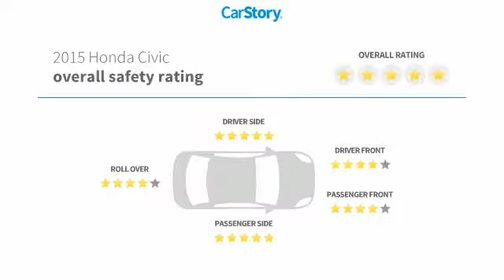2015 Honda Civic Used 21863A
McDonough,Morrow,Griffin,McDonough
2015 Honda Civic  - $12922

Sons Honda
105 Sons Drive

SPOTLESS ONE-OWNER! WHAT A VALUE! ALL THE POWER OPTIONS! GREAT MPG! HONDA RELIABILITY! LOW PAYMENTS! SAVE SAVE SAVE! HURRY IN! brbr39/30 Highway/City MPG**brbr Check out Sons Honda, featuring the largest selection of Honda Certified vehicles on the southside and home to the Sons Advantage. We remove sold units as quickly as possible, due to our high inventory turnover of vehicles per month it is possible that some may remain online so please call in advance to make sure that the vehicle that you are looking for is still in stock. Our prices are current market based, set to remove the negotiating process and streamline your visit with us. We are able to set our prices based on our competitors to ensure you receive the best value possible. Please print this ad to receive this special internet offer. No other discounts or offers may apply.brbrAwards:br * 2015 IIHS Top Safety Pick * 2015 KBB.com Best Buy Awards * 2015 KBB.com 10 Best Sedans Under $25,000 * 2015 KBB.com 10 Most Affordable Cars * 2015 KBB.com 10 Best UberX Candidates * 2015 KBB.com 15 Best Family Cars * 2015 KBB.com 10 Tech-Savviest Cars Under $20,000 * 2015 KBB.com Brand Image Awardsbr2016 Kelley Blue Book Brand Image Awards are based on the Brand Watch(tm) study from Kelley Blue Book Market Intelligence. Award calculated among non-luxury shoppers.  Kelley Blue Book is a registered trademark of Kelley Blue Book Co., Inc. Reviews:brbr * For 2015, the Honda Civic remains the act to beat, thanks to its strong reliability, safety, comfort and resale value. Whether you're looking for a practical sedan, a sporty coupe, a frugal hybrid, or an ultra-clean compressed natural gas (CNG) model, there is a Civic to meet almost any demand. Source: KBB.com